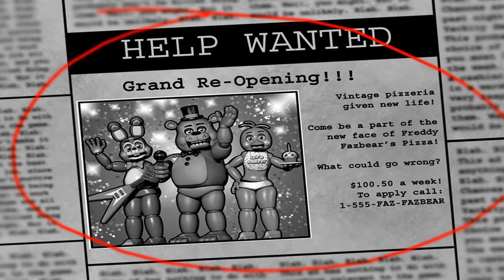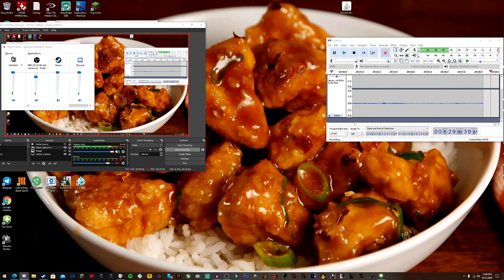Five Nights At Freddy's Makes Me Paranoid | FNAF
Hope yall enjoyed this one.
I haven't play five nights at freddy's in a looooooooong time, so please excuse the gameplay constant panicking.

THIS IS THE GEAR I USE TO  MAKE MY YOUTUBE VIDEOS!!!
MICROPHONE: blue snowball ice
MIC STAND
CPU: RYZEN 7 1700X
GPU: RX 5600 XT
MAH SOCIALS, BE SURE TO FOLLOW YAH BOY!